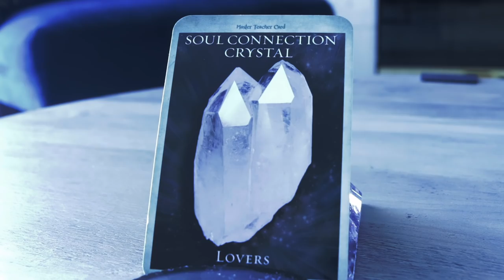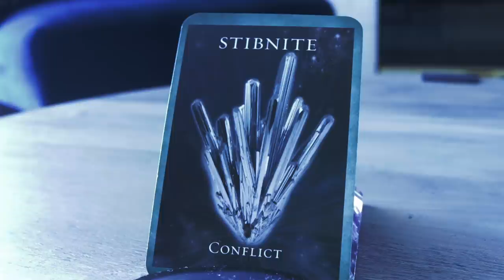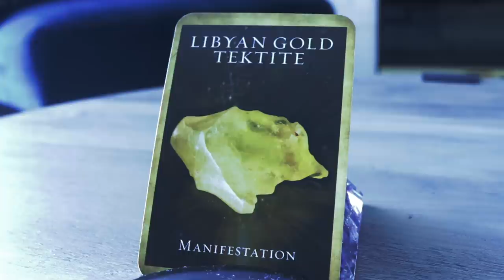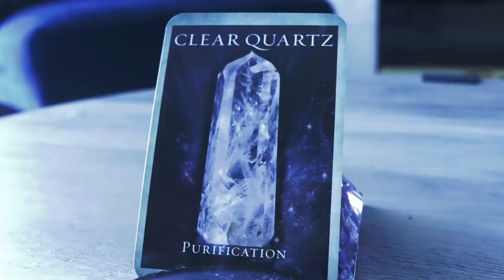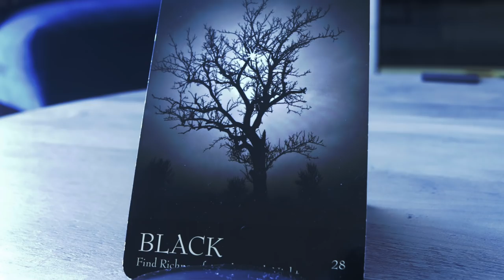IMPORTANT: TOXIC PEOPLE WILL BE EXPOSED: Weekly March 30, 2020 Angelic Message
More to come, and we are seeing people for who they are. Angelic message for the week beginning March 30, 2020. Reading requests

Angel Souls
Michelle Patterson